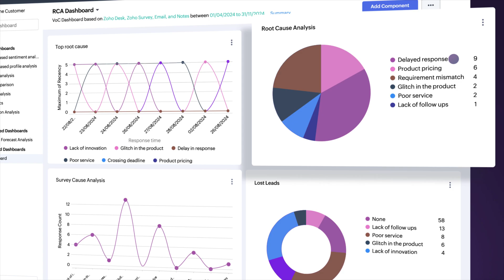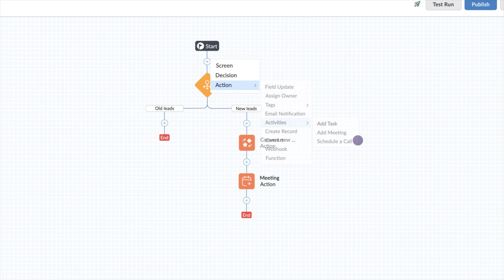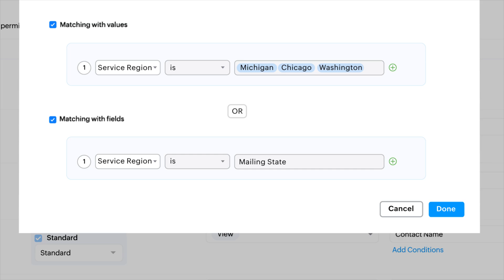What's new in Zoho CRM? | October 2024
Zoho CRM now includes updated features, for your ease of access.

From Root Cause Analysis feature in VoC, Bulk additions for subforms via lookup, Customizable screen titles and new field configurations in Kiosk, Criteria based data exposure, to appending or replacing tags via sheet import.